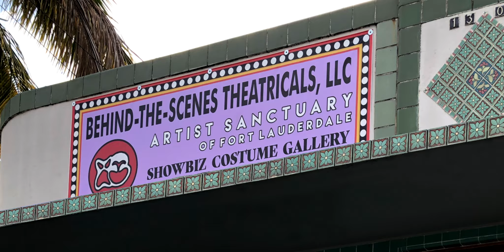BEHIND-THE-SCENES THEATRICALS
BEHIND-THE-SCENES THEATRICALS, LLC  is the facility located at 1303
SW 1 st  Ave. Ft. Lauderdale, 33315, which proudly houses the non-profit
ARTIST SANCTUARY Library & Museum and the SHOWBIZ COSTUME
GALLERY.
ARTIST SANCTUARY of Fort Lauderdale, a not-for-profit S-corporation
provides an educational outlet for the local community with
programming for the “at risk” and LGBTQ population with emphasis on
the value of the performing arts in their lives.  The facility houses the
Peter Librach Memorial Performing Arts Library and Museum which
contain artifacts from Vaudeville through the 20 th  Century  American
Theatre including: celebrity costumes, show props, original cast albums
on vinyl, costume jewelry, playbills and souvenir brochures, scripts,
librettos, scores, (including a few samples from the early years of “hand
manuscript”.  Broadway Show posters and autographed pictures. The
indoor performance space is equipped with acoustic piano, guitar,
electronic keyboard, percussive instruments, stage lighting and sound
equipment to enable students of the arts to practice as well as
showcase their talents to small groups. The outdoor portable stage is
intended for large group fundraising events to support the 501-C3. Our
gated parking lot subscribes to the current CDC guidelines of 6 foot
distancing seating and encouraging the wearing of masks to protect
good health.
The SHOWBIZ COSTUME GALLERY  is an LLC business which has curated
a collection of thousands of costumes from the Manhattan Rockets
(famous dance troupe, 1930’s-1970’s)  and  Broadway show wardrobe
(1960’s-2000) which are available for sale or rent. Special attention is ​
given to school play budgets and community theatre organizations who
want the  “edge” of presenting their shows with professional costumes
but at reasonable rental rates. There are also first quality seasonal
costumes for Halloween, Day of the Dead, Christmas, St. Patrick’s Day,
Easter, Porim,  and 4 th  of July.

A 501(c)(3) - by keeping the History of Broadway Theatre alive.
P.S. (This 1:30 min. promo video of BEHIND-THE-SCENES THEATRICALS
was produced by Mass Mania and presented to Mr. Bob Nation as a token
of appreciation for all his contributions to theatre, and the history of
Broadway theater by collecting and preserving a huge selection of
iconic memorabilia. costumes, props reminiscent of that era throughout
the years.)
So Thank You Bob...

the public is entitled to freely use portions of copyrighted
material for certain purposes, such as nonprofit
educational programs.

The principal recognizes that society can often benefit from
furthers scholarship and education or informs the public.

This promo was created for a 501(c)3 nonprofit organization
and it was not intended for any lucrative purposes. It was produced
to raise awareness and educate the new generation about the history
of Broadway Theatre.

Thank you for everyone’s efforts
and thank you for the performers and everyone who contributed to our efforts.
A Big Thank You to all the creative contributors, the outstanding footage shared
in this promo and for being a part of such a worthy cause.

But it is a form of infringement that courts excuse due to its greater social benefit.
If a copyright owner challenges someone’s infringement use of the work in court and the court determines that they use is fair use than the infringer will not face any legal consequences.